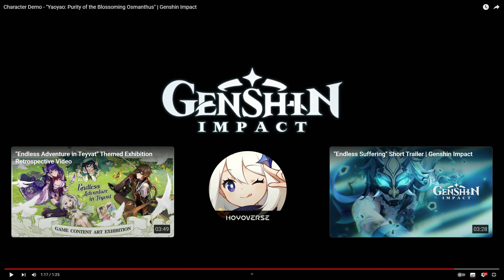Character Demo - "YaoYao: Purity of the Blossoming Osmanthus" | REACTION | Genshin Impact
Yao Yao demo trailer has dropped and by the time I finished recording a reaction video, news came in about new characters we are going to meet in  3.5 update - Dehya and Mika!

Check out the Genshin Impact socials for more information about Yao Yao skills.